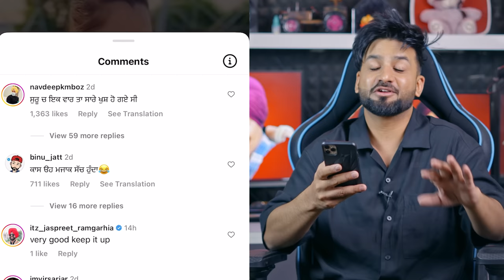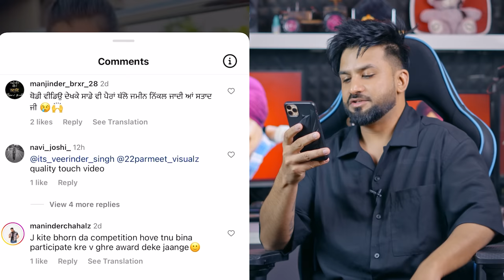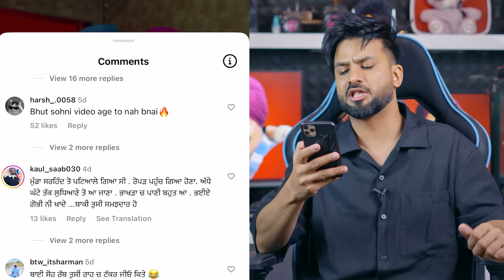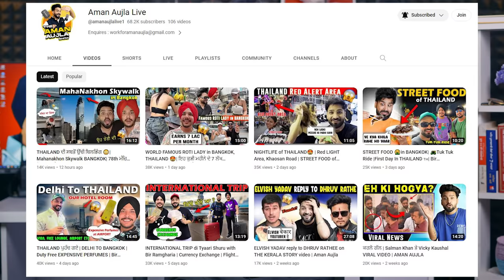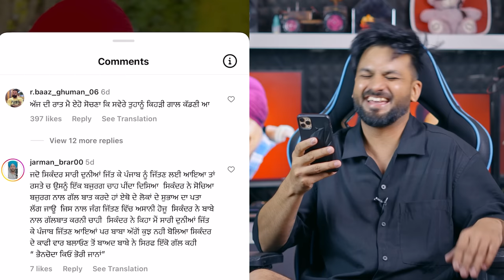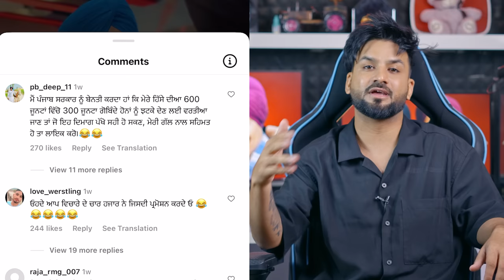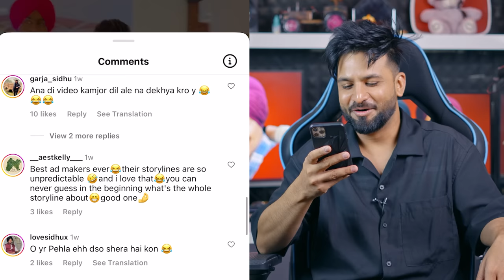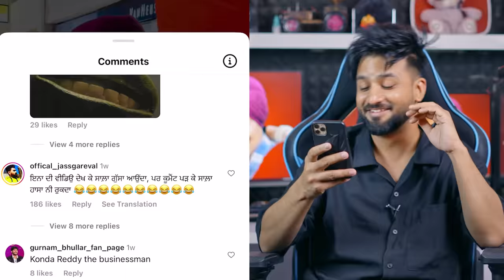ਪੰਜਾਬੀ ਦੇ SUPERSTAR | GOBINDA SARDAR Roast by AMAN AUJLA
I have no HATE for the creators who I have mentioned in this video . In this video I am just sharing my opinions on Student Life in Canada 🇨🇦 || First Semester Completed 🥰✅ || Keep Support 🙏🏻 || Angel’s Shivam | ANGEL SHIVAM VLOGS

Go and watch this video with your family and comment your opinions .
We Miss You SIDHU MOOSE WALA, You will remain Alive in our hearts , “Gone from our sight, but never from our hearts.”
Your Songs Gave us the energy , the positivity to deal with any difficulty.
Thanks for making Punjabi music industry to the TOP level .
Plant a Tree in the memory of AMAR SHUBHDEEP SINGH (SIDHU MOOSE WALA).
Written & Perform by : Aman Aujla
Video edited by : Aman Aujla
DOP    :   Pinlight Production
Color Grading : Ishan Johar
Production & Equipment : The AIKA's & Aman Aujla
Project by : EYP CREATIONS
Thumbnail : Ishan Johar
PROJECT HEAD : Nikhil Dwivedi , Mayuri Gupta & Ankush Dharmani
Management : Anoop Saini , Rimmi Deol , Shruti Gupta

2,Sidhu Moose Wala OLD SKOOL Vs Karan Aujla JANJHAR | New Punjabi SONGS Roast Video | Aman Aujla:
7, THE TRUTH | Sidhu Moose Wala Vs Byg Byrd Ft. Sunny Malton | Roast Video | Aman Aujla: